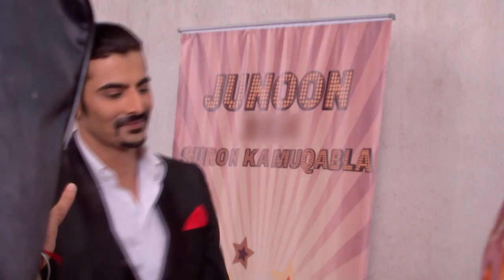STAR MANASAVEERA 483 TD 02 07 18